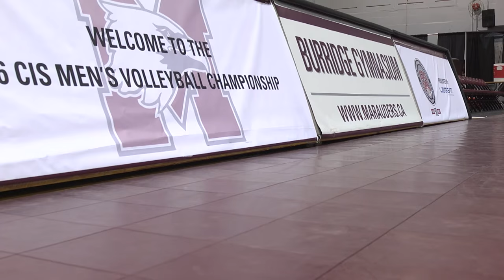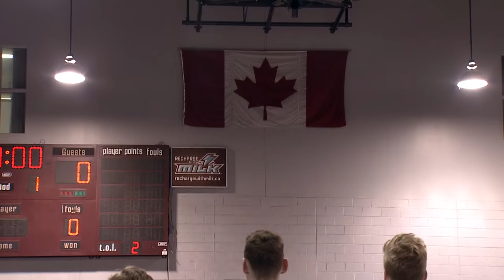CIS Men's Volleyball Championship 2016 - Game 11 - Trinity Western vs McMaster 12_3_16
Hamilton has been kind to the Trinity Western Spartans, and it was there that they capped a remarkable turnaround to the 2015-16 season with the ultimate prize in CIS volleyball: the Tantramar Trophy. The venue that saw the Spartans win their first CIS gold in 2006 delivered their fourth title on Saturday, as Trinity Western dispatched the host and top seed McMaster in four sets.

"I'm proud of these guys," said Trinity Western head coach Ben Josephson. "They worked so hard in the last few weeks when we thought we were out and we rallied together and played like every loss would be the last day of our season.

With their tournament title on Saturday, the Spartans have now won three medals at the Burridge Gym, with gold in 2006 and 2016, and bronze in 2007.

After dropping the opening set and struggling to cope with the occasion, the Spartans adapted and won the next three to end a tumultuous year in style. Sitting 9-9 at their conference bye week in late January, Trinity Western was in danger of missing the Canada West playoffs altogether, before going 5-1 to finish the regular season, and losing just two sets. They then ran the table in the knockout rounds, and delivered a semifinal sweep to CIS no. 1-ranked Alberta Golden Bears.

"We were going into the last 10 games of the season having to win six of 10, and it was hard enough as it was before we lost the next two," explained setter Adam Schriemer of his team's late-season predicament. "But this group never quits, and the way we can come together is so special. I've never been part of any group or team like this."

Enduring a trying time while teaching his players the system he believed would deliver success, Josephson believed that it was his players' trust that saw them turn things around.

"We were doing all of the right things and we were learning the things that we needed to learn, it just wasn't producing results yet," said Josephson. "We just kept saying to trust us that we're doing the right thing, and to stay together. They love each other, so staying together was easy for them.

It was a dream start for the home side with Trinity Western's nerves clearly rattled, as Alex Elliott helped McMaster to an 8-3 lead with an ace. Getting nearly every offensive look they wanted, and keeping the Spartans well out of system with heavy service, the Marauders stretched their lead to as many as nine points at 18-9. A four-point Trinity Western run, facing set points, forced Preston into a timeout, before Stephen Maar killed to draw first blood for the hosts.

Fourteen assists for MacMaster's setter Andrew Kocur in the opening set hinted at the ease with which the Marauders were generating offence, as he propelled his team to a hitting percentage of 35.

"We did exactly what we wanted to do early," said McMaster head coach Dave Preston. "It started the way we thought it would. I thought we did some really good things in the first half of that match, but we let it get away from us in the second half.

The balance shifted in the second, as the Spartans began to find their feet. With their offence awakening, Trinity Western won three consecutive points to take the teams into the technical timeout with the Spartans leading 16-15. That marked a clear shift, and Trinity Western took nine of the next 14 points to level the match at a set apiece.

After hitting just 17 per cent as a group in the first, the Spartans reached 50 per cent in the second set and turned up the pressure with their serve. They had four aces as a team in the set, versus just a single service error.

Even again, the teams opened the third set with side-out volleyball, before McMaster began to build a lead after the technical timeout. Errors, and an increasingly stout net presence from the Marauders, saw the Spartans drop off the pace, and McMaster led 19-15 after a block by Elliott on Aaron Boettcher. But the Spartans slowly chipped away at the deficit, and embarked on a 6-1 run to come from behind and win the set 26-24.

Having overhauled the third and grabbed hold of momentum, the Spartans raced ahead in the fourth set. Trinity Western was keeping the Marauders off balance with the serve and closing out at the corners with authority, and collected six blocks as a team in the fourth. The duo of Sclater and Scheerhoorn had 13 kills, as the Spartans made quick work of the last set in their remarkable run to the championship.

STAT LEADERS

Trinity Western
Kills: Scott Plocktis (13), Blake Scheerhoorn (13)
Points: Blake Scheerhoorn (17), Ryan Sclater (15.5)
Blocks: Aaron Boettcher (5.5), Ryan Sclater (3)
Digs: Tyler Koslowsky (8)
Service aces: Blake Sheerhoorn (3)

Player of the match: Aaron Boettcher

McMaster
Kills: Stephen Maar (20), Alex Elliot (9)
Points: Stephen Maar (22), Alex Elliot (14)
Blocks: Alex Elliot (5), Jayson McCarthy (1)
Digs: Andrew Kocur (11), Jayson McCarthy (11)
Service aces: Stephen Maar (2)

Player of the match: Alex Elliott